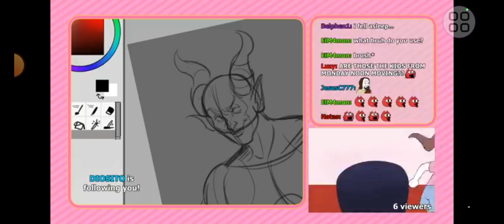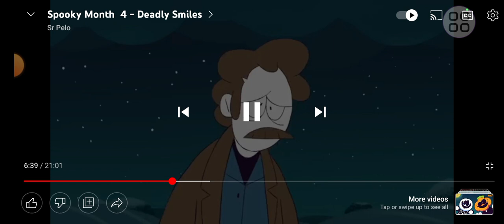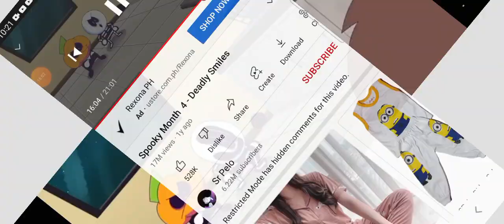me voiced all characters 2